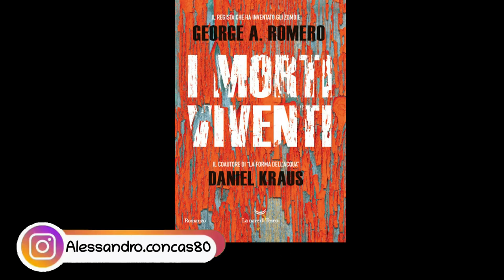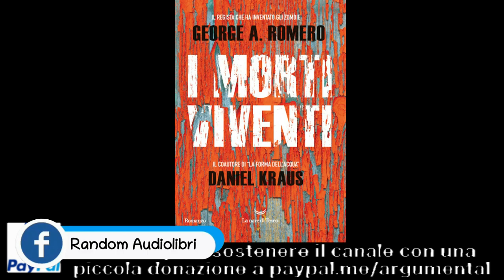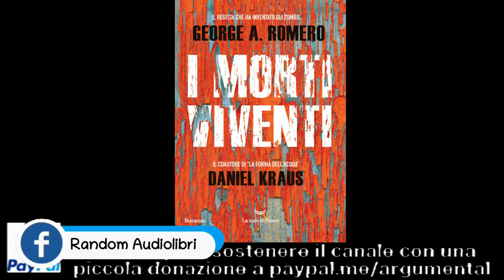I MORTI VIVENTI di George Romero - Capitolo 7: PERSEGUITALI COME SE FOSSI GIÀ MORTA (audiolibro)